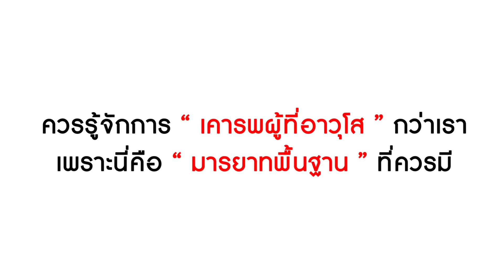ละครสั้น น้องสาวตัวแสบ แก้เผ็ดแม่ยาย! | Lovely Kids Thailand